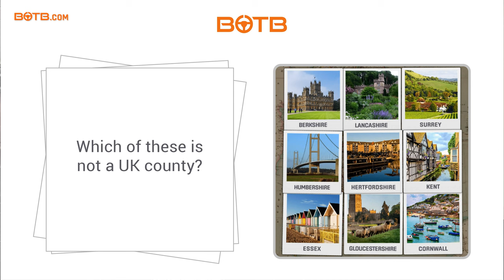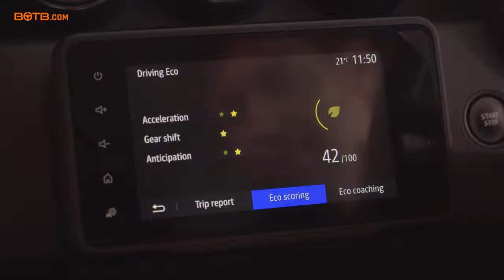Knew The Answer, WON A NEW CAR + £2,000 CASH! BOTB Winner.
Win your Dream Car with BOTB | Enter the BOTB Dream Car & Midweek Lifestyle Competitions from just 50p | Join our list of winners!

Ovidiu Mihai from Dublin was out for a walk with his daughters when Christian video-called him to reveal that, as this week's Midweek Lifestyle winner, he had scooped a brand new Dacia Duster worth over £21,000, alongside £2,000 cash!

"Wow, that's actually the first time I'm winning something!" revealed Ovidiu, stunned by surprise.

And the timing couldn't have been better as Ovidiu is expecting another baby in November, so the family-friendly SUV will come in handy!

Huge congrats, Ovidiu!